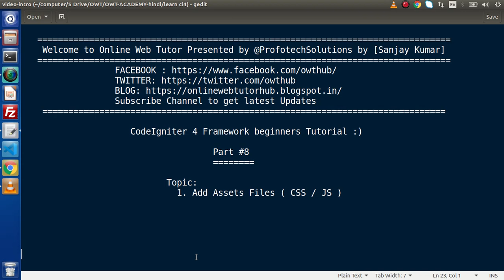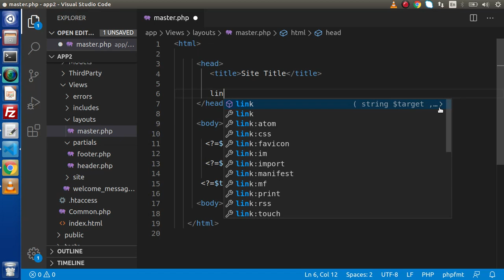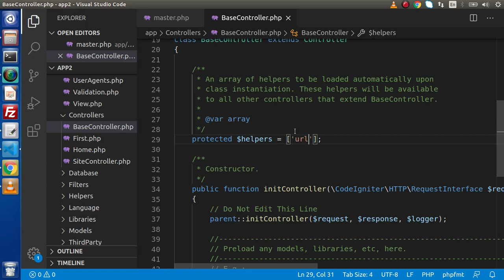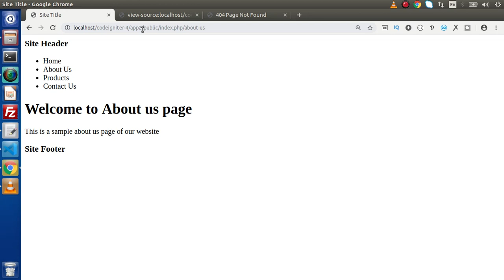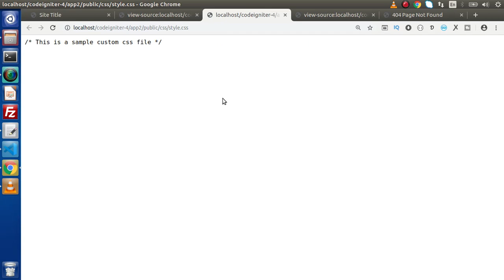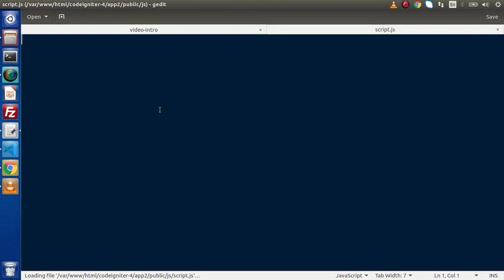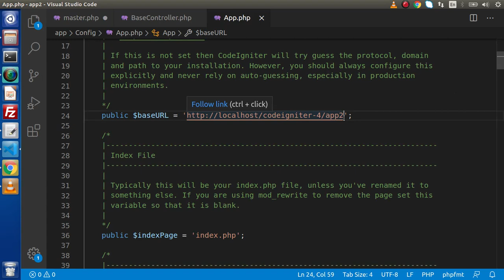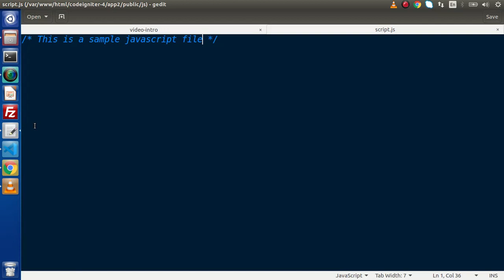Learn CodeIgniter 4 Tutorials in Hindi - #8 - Including Assets(CSS/JS) to Template Files